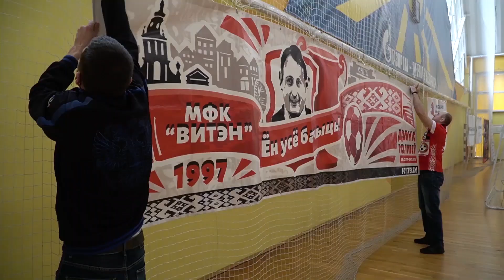Ясно о мини-футболе #24 | Удаление, споры, и эпичный камбэк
Полный выпуск передачи смотрите на канале ЯСНАе TV или по ссылке на youtube канале Beltelecom
В этом сюжете: Заруба "Витэна" и "Столицы" в Орше. Удаление, споры, и эпичный камбэк.
Каждый вторник в 21:00 в эфире телеканала ЯСНАе TV смотрите новую передачу – Ясно о мини-футболе. Репортажи с лучших матчей в формате, приближенном к «блогерскому», знаковые персоны, «закулисная» жизнь клубов и игроков разбор нюансов игры и лучшие моменты тура. Болельщики, детские школы, интерактив с телезрителями, много юмора – программа «Ясно о мини-футболе» рассчитана на самую широкую аудиторию. Не пропустите уже в ближайший вторник, включайте «ЯСНАе TV» в 21.00!